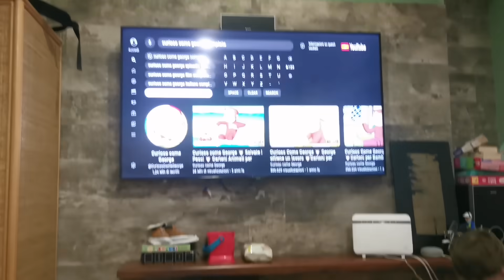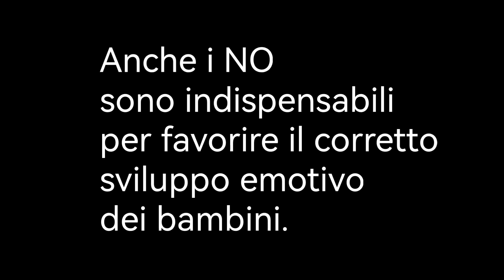I CAPRICCI di Noah e REAZIONE di Christian.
Christian guarda Noah mentre urla e si lamenta, ed inizia a comprendere cosa significa maturare.
Si rivede da piccolo,i suoi tanti momenti NO,aggravati dalla selettività, dalla sensibilità sensoriale,in poche parole dall'autismo.
Da mamma soffro anch'io quando li vedo piangere. Vorrei accontentarli sempre ma il mio compito è quello di renderli persone migliori.
Voglio che i miei figli imparino a condividere,
rispettino i turni, che trovino un modo funzionale per esprimere le loro emozioni.
L'esperienza con Christian mi ha insegnato che non serve urlare né innervosirsi. È invece opportuno portare a termine le nostre richieste ed attendere pazientemente l'esito positivo ... altrimenti poi non siamo più credibili agli occhi dei nostri cuccioli.